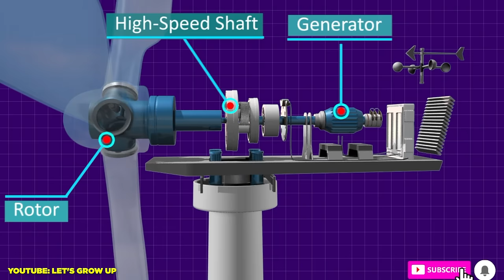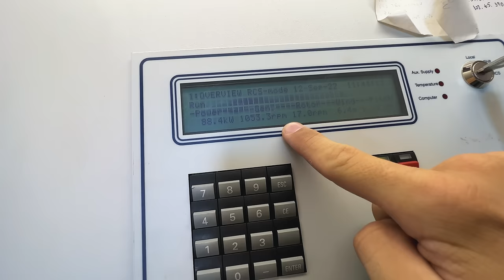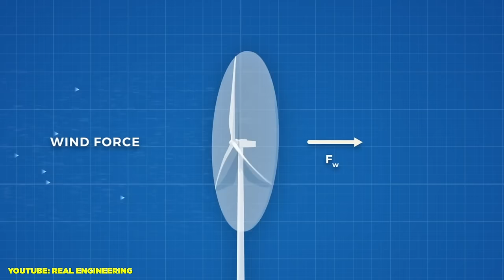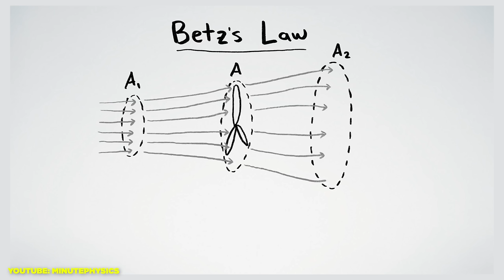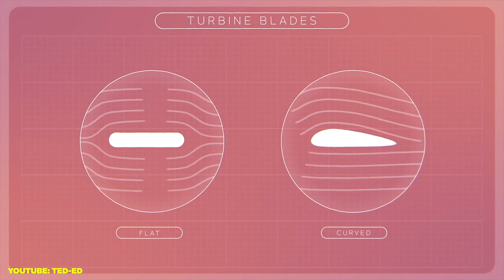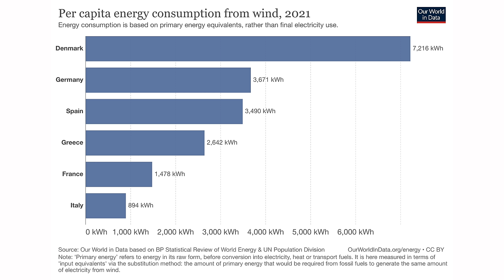TUTTA LA VERITÀ SULL'ENERGIA EOLICA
Oggi vi porto alla scoperta dell'energia eolica, esplorando un impianto in Sicilia e cercando di capire come funziona una turbina eolica, dall'energia cinetica del vento agli impianti in mezzo al mare del Nord: è questa la tecnologia che ci salverà?

fino 200 euro di sconto in bolletta e Energia rinnovabile inclusa solo per sottoscrizioni da sito web. Promozione valida fino al 31/03/2023. I rimborsi saranno riportati scontando 2,78€ al mese in bolletta per 36 mesi, su ogni punto di fornitura attivato

Video sponsorizzato da Pulsee, Pulsee è un brand di Axpo Italia S.p.A
Soggetto a termini e condizioni: visita il sito per maggiori informazioni